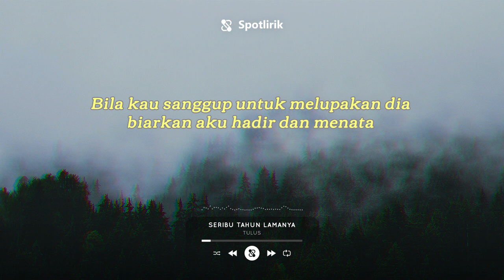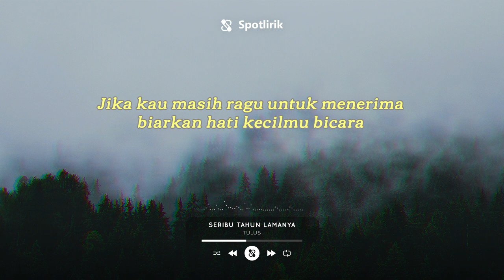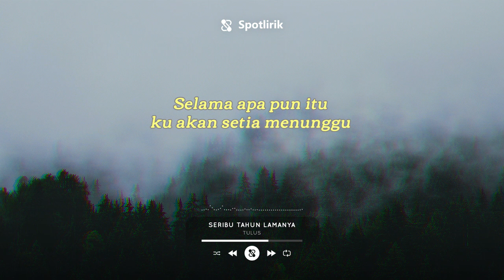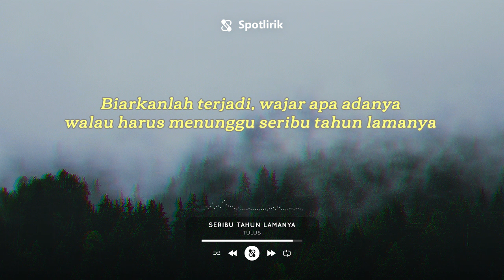1000 TAHUN LAMANYA - TULUS - LIRIK